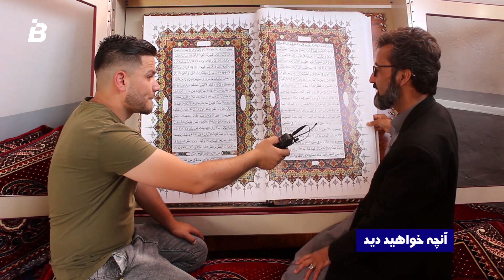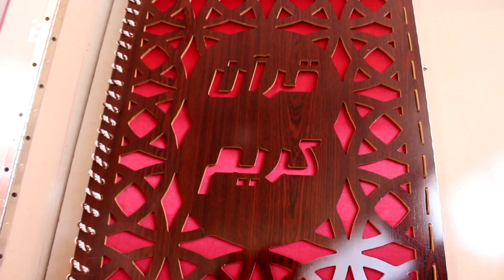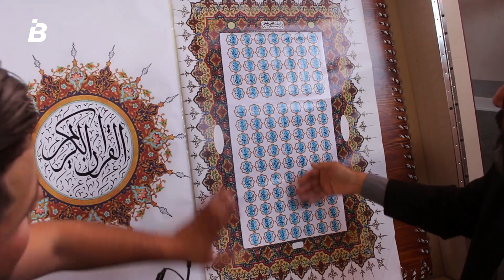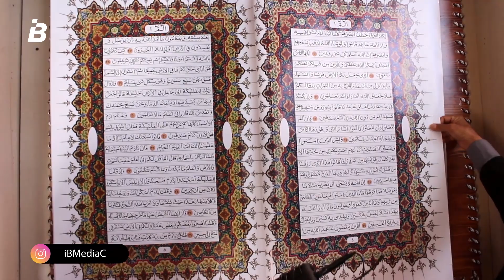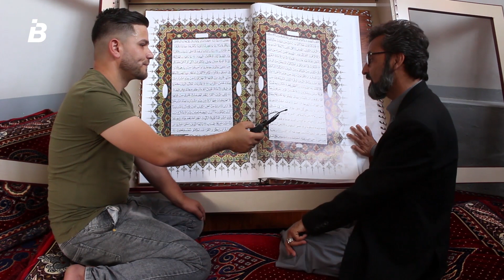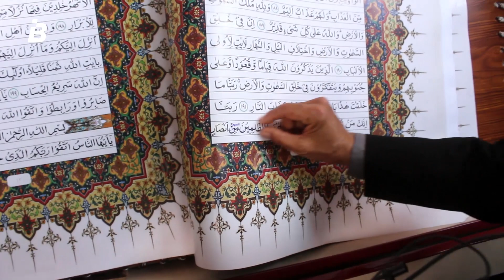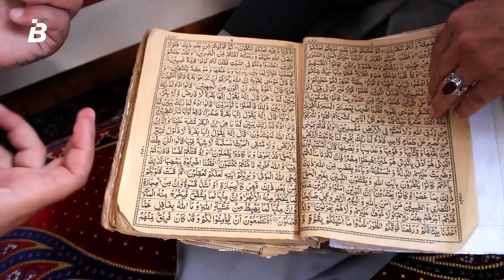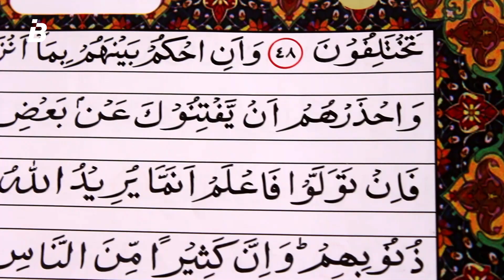دست‌نویسی بزرگترین قرآن کریم توسط حاجی محمد صابر فقیر زاده / Handwritten Quran by M. Sabir Faqirzada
مصاحبه اختصاصی تمیم نفیسی با حاجی محمد صابر فقیر زاده که بزرگترین قرآن کریم را دست نویسی کرده است